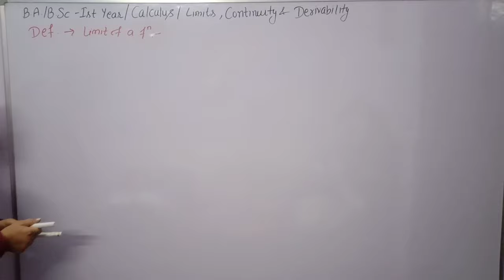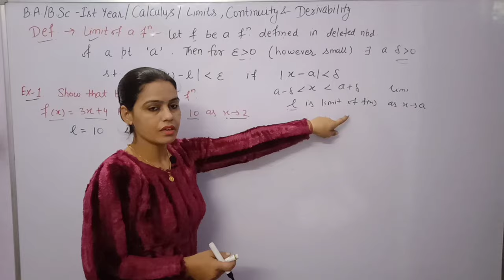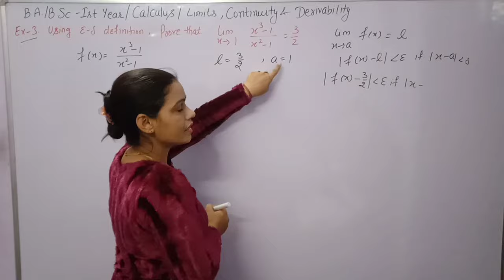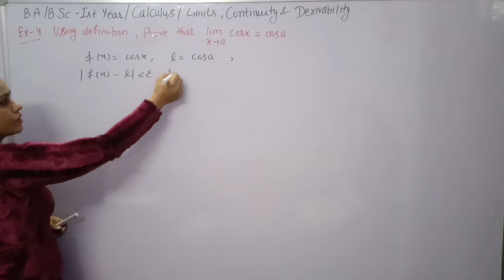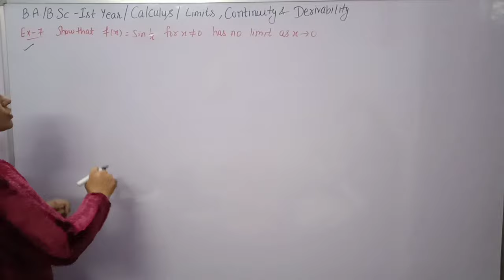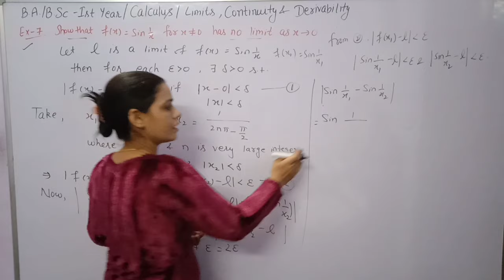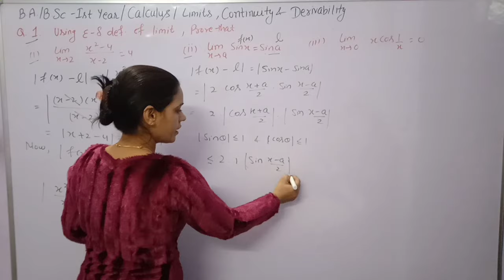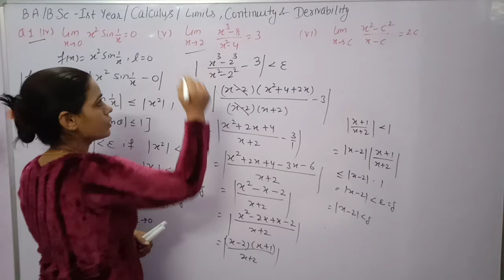Ex 1.1 || Definition of Limit and solved Questions based it || Calculus B.A/B.Sc 1st | sem 1st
In this video you learn about the definition of Limit of a function using abcylon and Delta.

Examples if exercise 1.1 and question of ex 1.1

Chapter 1st Limit , Continuity and Drivability
Calculus maths B.A/B.Sc 1st year